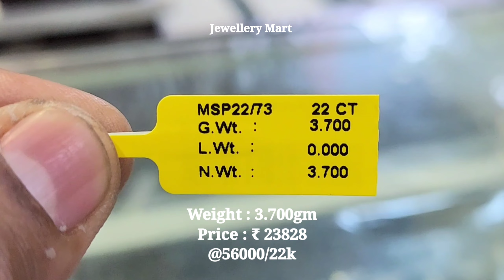सिर्फ ₹18000 कीमत में बिना कोई लटकन बिना मीना बिना नग वाले सोने के मंगलसूत्र पेंडेंट | Mangalsutra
Light weight hallmark 22ct gold mangalsutra designs 2023 with weight & price | gold mangalsutra

Related search :
,2 ग्राम में सोने की मंगलसूत्र पेंडेंट डिजाइन,30000 से 31000 कीमत में सोने के मंगलसूत्र पेंडेंट,gold mangalsutra,mangalsutra,mangalsutra design,mangalsutra designs,mangalsutra pendant,mangalsutra pendant designs,तीन ग्राम से भी कम वज़न बिना लटकन बिना नग बिना कलर बिना मीना के सोने के मंगलसूत्र पेंडेंट | pendant,दुल्हन गोल्ड मंगलसूत्र डिजाइन कीमत के साथ,सोने के कंगन की नई डिज़ाइन,सोने में कुंडल के डिजाइन कीमत व वजन के साथ,हल्के वजन में सोने के इयररिंग्स झाले